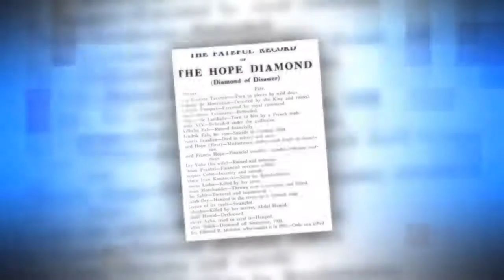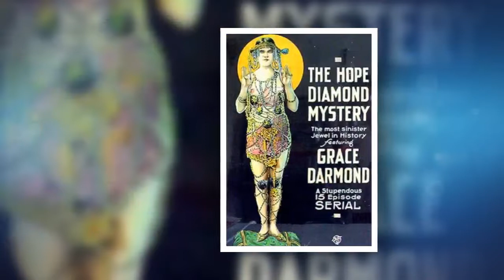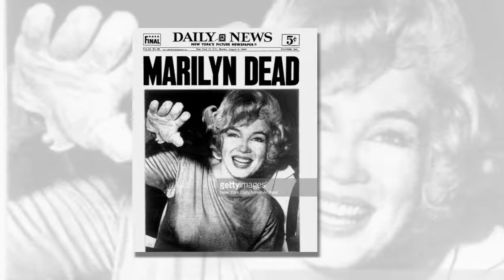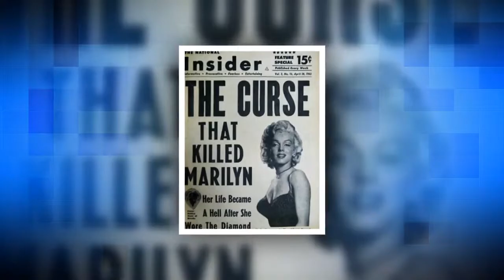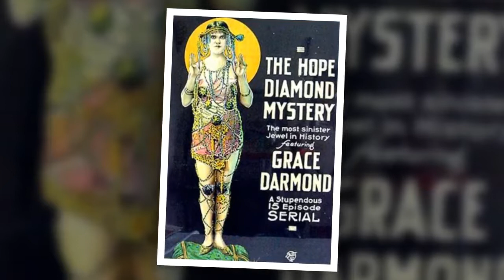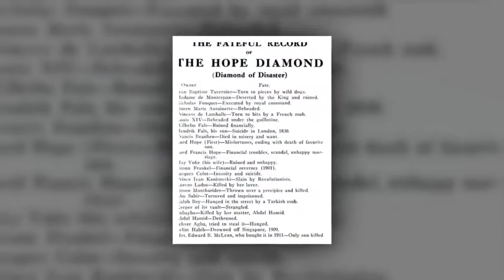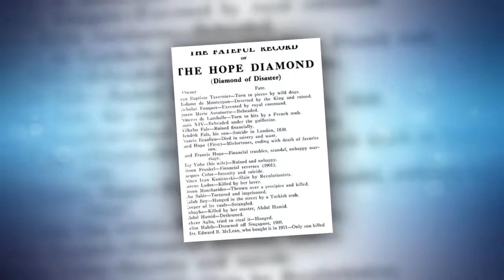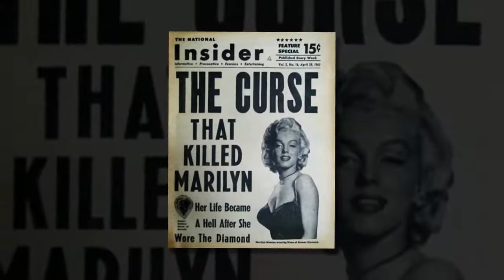THE CURSE OF THE HOPE DIAMOND